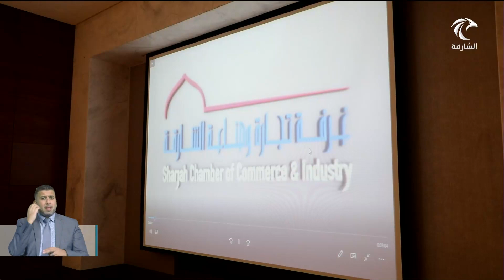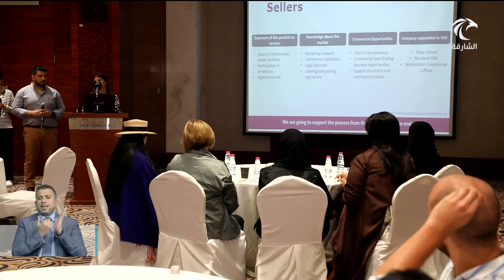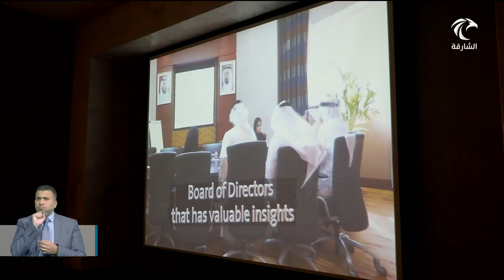أخبار الدار | غرفة التجارة والصناعة تستعرض فرص الاستثمار بين الشارقة وكولومبيا